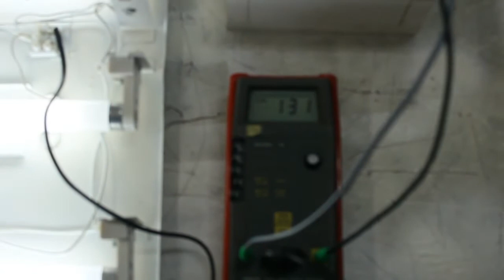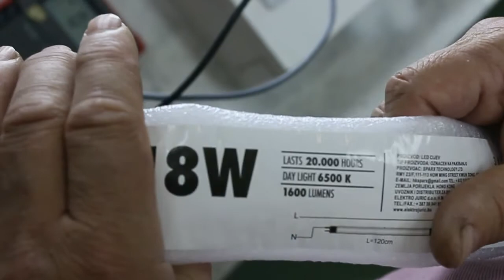kako prepraviti fluo na led svjetiljku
u ovom video zapisu sam pokazao kako skinuti i remontovati svjetiljku. ovdje su u pitanju dvije fluorescentne svjetiljke FSN236, a slično se radi sa bilo kojom svjetiljkom. prvi korak pri svakom remontu je pregled fizičkih oštećenja i čišćenje. ovdje su svjetiljke već pri prvom čišćenju sasvim drugačije- bolje, izgledale. najveći je posao bio skidanje ljepila za spužvu koje   se stopilo s limom. poslije farbanja svjetiljke su bile kao nove. lim ovih svjetiljki, starih 44 godine, je bolji, deblji od lima novih svjetiljki. zatim sam prešemirao jednu svjetiljku za led cijevi, a drugu sam ostavio za fluorescentnu sijalicu  36W. na kraju sam izmjerio snagu obje svjetiljke da bih pokazao isplativost zamjene fluorescentnih sijalica sa led cijevima.